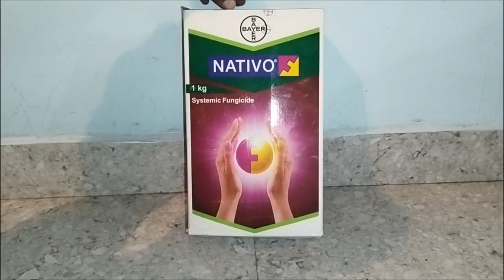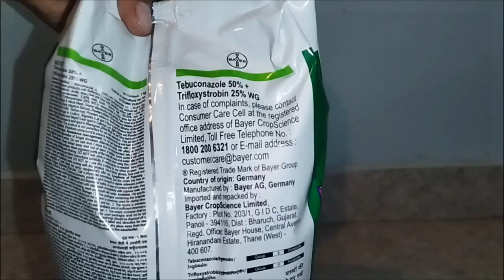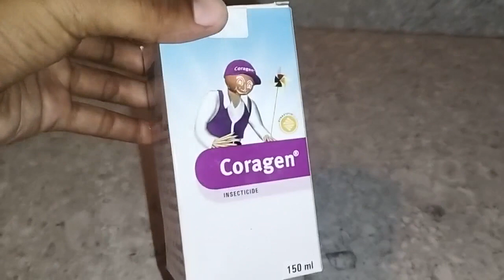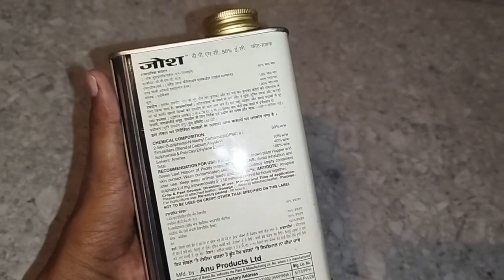dhan me last spray with price | nativo | chess syngenta | coragen | bpmc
धान में लॉस्ट स्प्रे। buyer nativo। fmc coragen। syngenta chess। bpmc fenobucarb ।
कीमत के साथ dose ke जानकारी दी गए है।
 neck blast,nod blast ,leaf blast ,sheath blight,bhp, stem borer, leaf folder insect of paddy